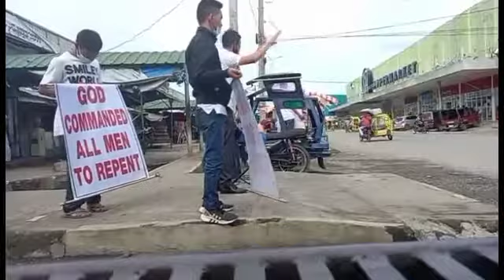Street preaching ministry